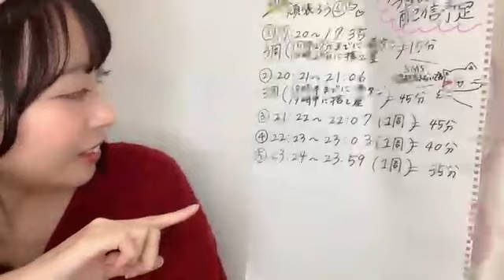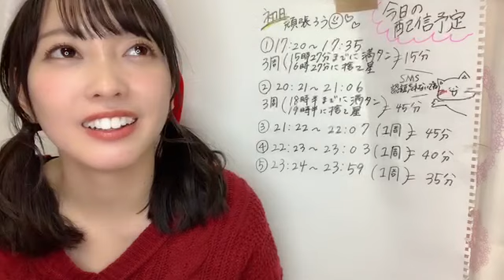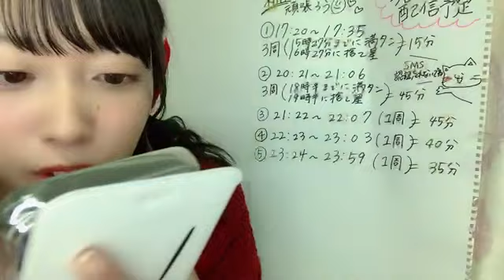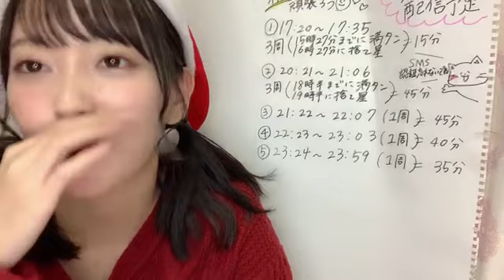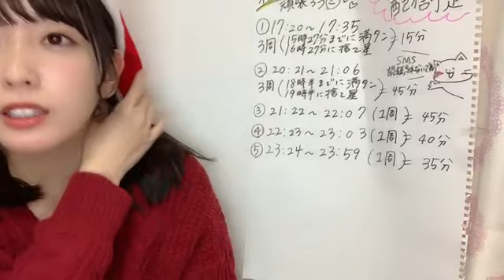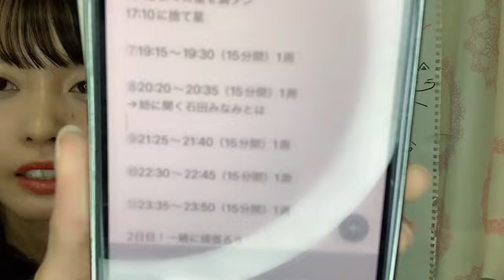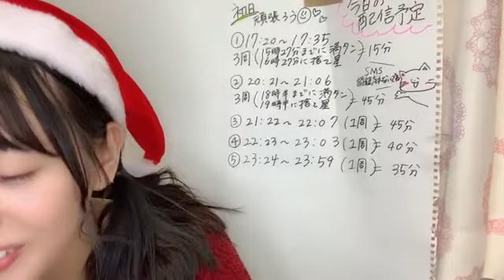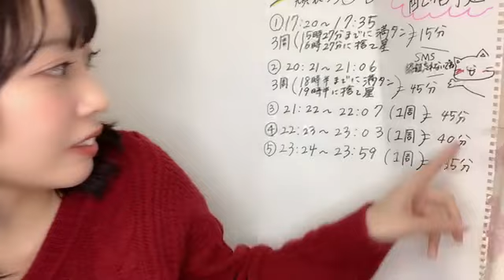2022/12/25 22:23 石田 みなみ（STU48）